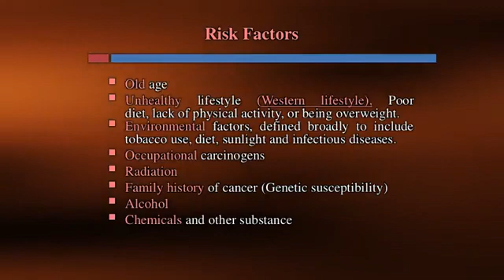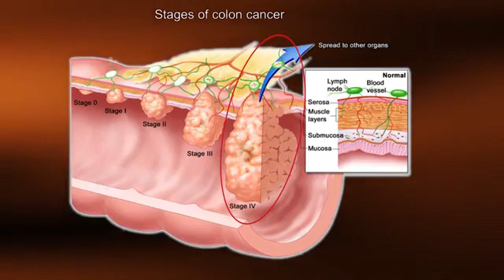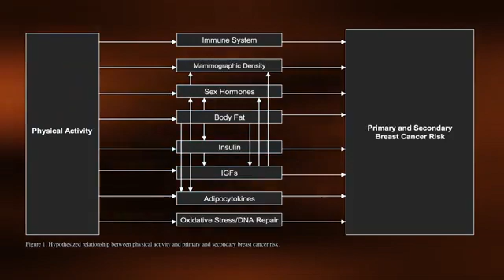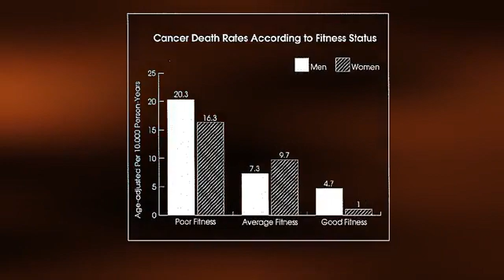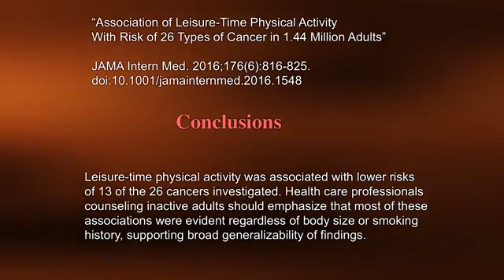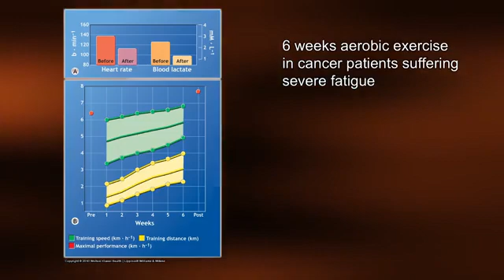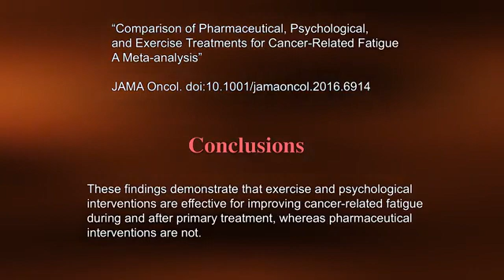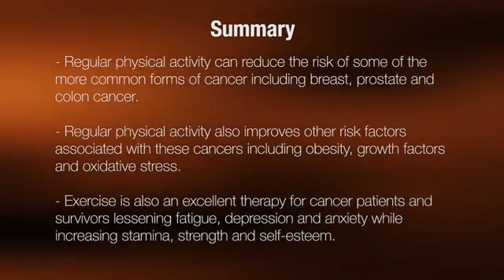23. Exercise is Medicine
Exercise in Health, Wellness and Disease